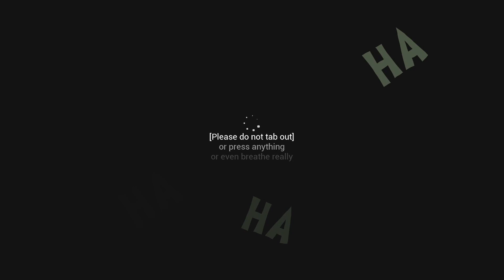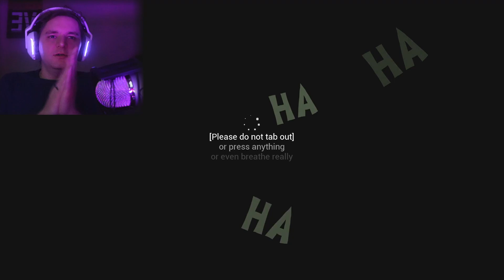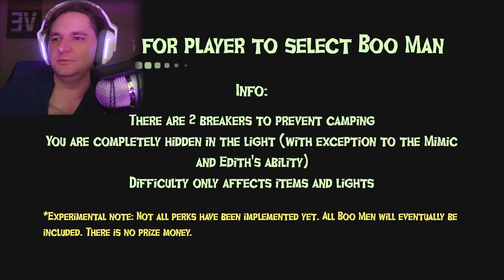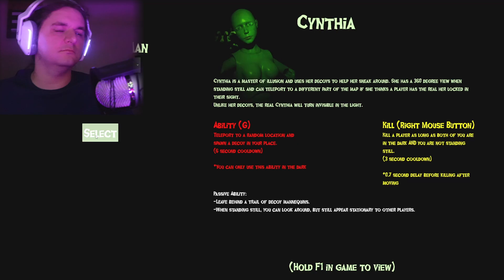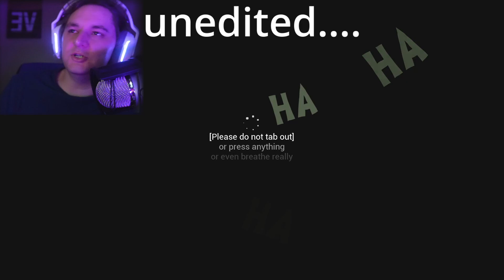Getting the lads together / Boo Men part 2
Luna and the lads play Boo men as a group this time!

If you liked what you saw, please check out the full play list: